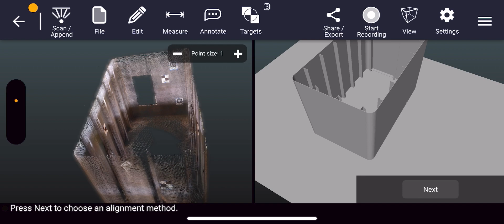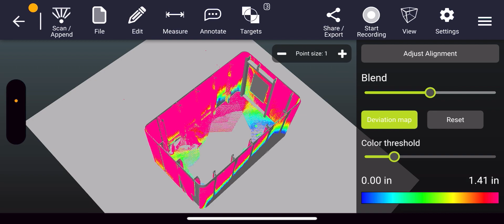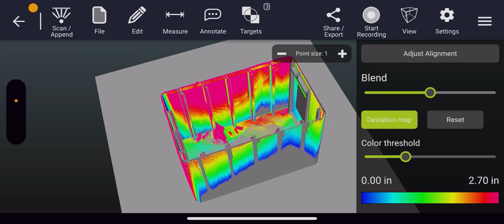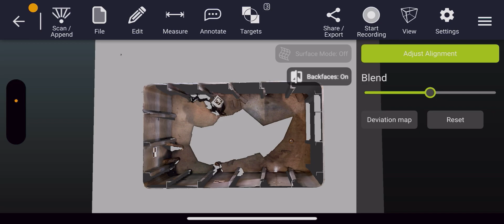Dot3D Design Compare | Align & Compare to 3D CAD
This brief tutorial covers the new Design Compare feature now available in Dot3D 5.3 & up on iOS, Windows, and Android.

Register and compare your point cloud scans to your (OBJ) 3D CAD models from right inside Dot3D!